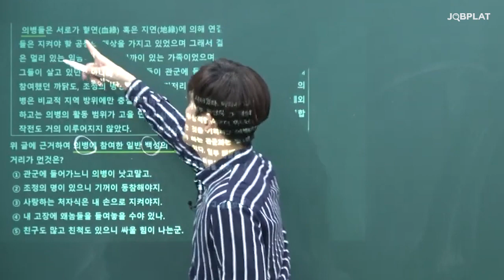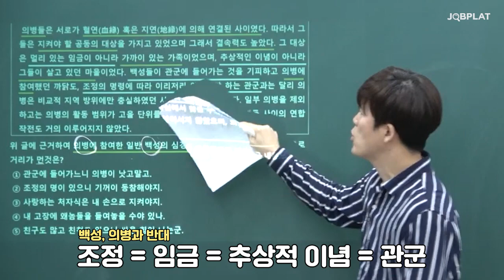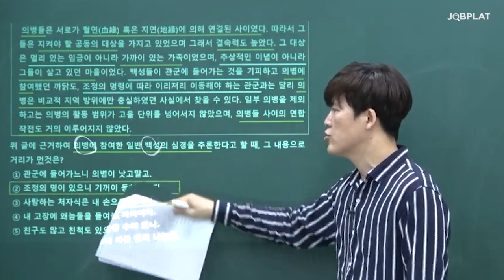[PSAT 공부법] 언어논리 추론문제, 제발 OO 좀 하지마세요?/꽝 없는 안전빵 풀이법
7급공채 국가직 공무원&대통령경호처 PSAT 대비를 위한 3분완성 문제풀이!
공무원 7급PSAT 3분 안에 해결하자!
언어논리 추론문제 유형 특징&풀이 TIP 대방출!
기출문제를 통해 실전에서 빠르게 풀 수 있는 진짜 "감각적 스킬"을 알려드립니다!

▶대통령경호처 7급 경호공무원 정보공유 오픈카톡방 바로가기👇